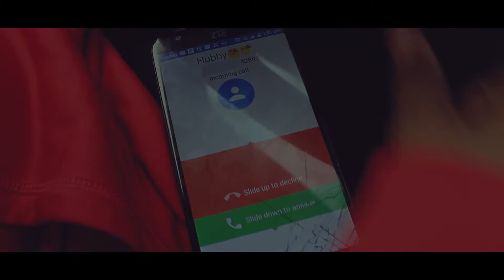New Age - Next Time (Official Video)